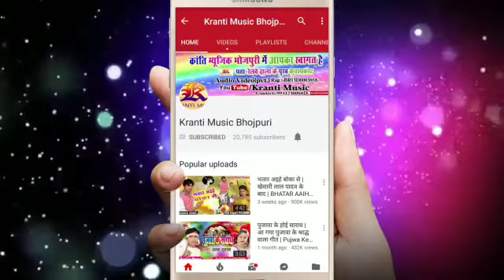Bol Bam ke super hit gana Bhola kahan Jain temple super hit gana 2018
Raj Guddu kajal